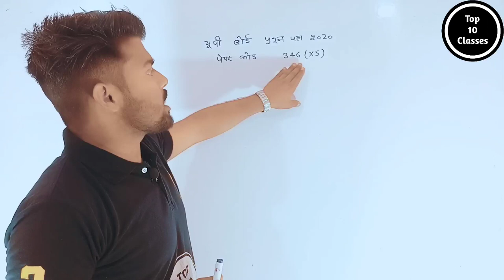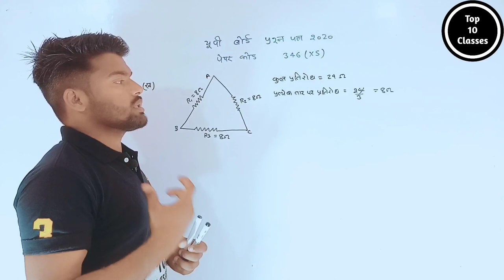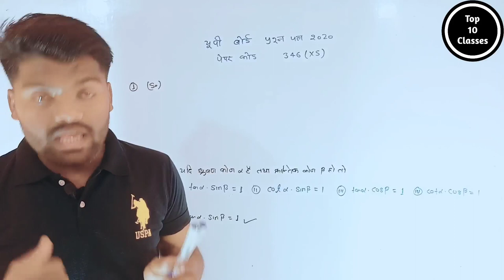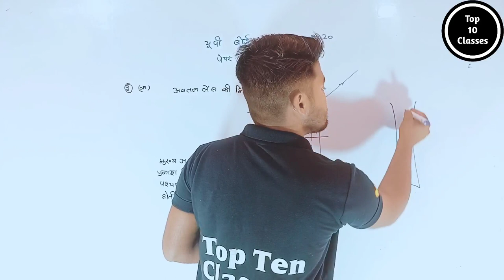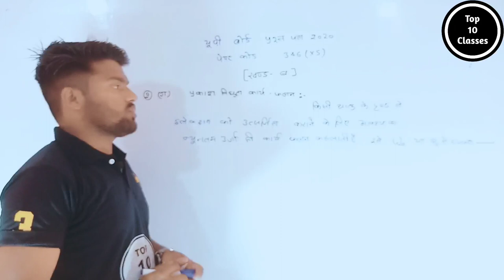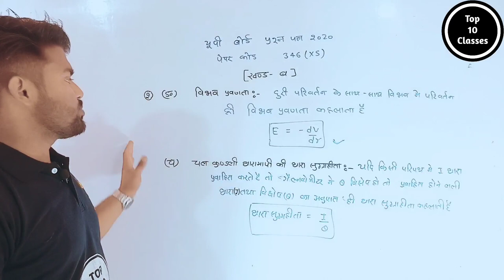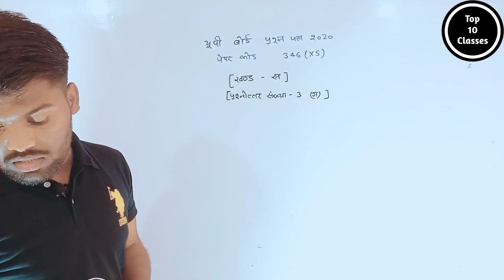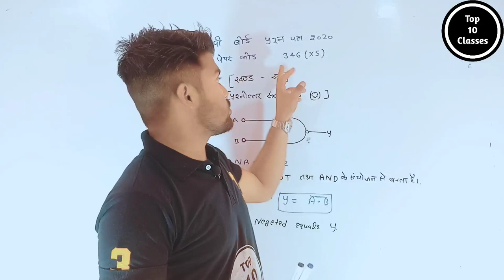Up Board 2020 Physics Paper Solved | Class 12 Physics 2020 Set 346 (XS)